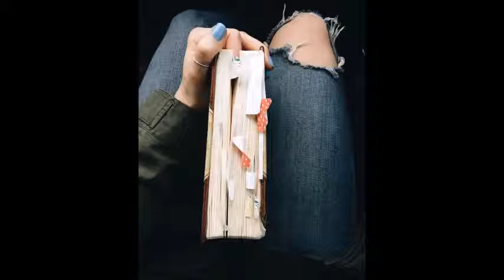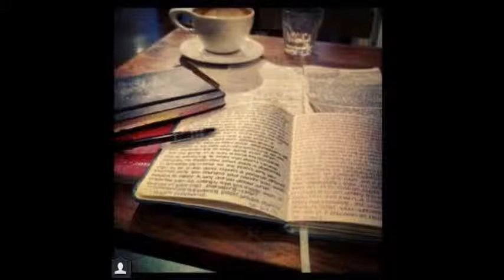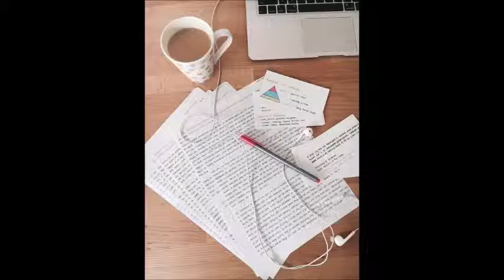DEMASIADOS HEROES - Laura Restrepo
Reseña